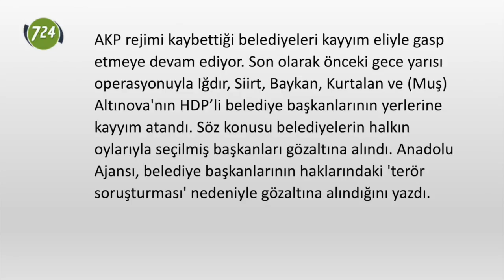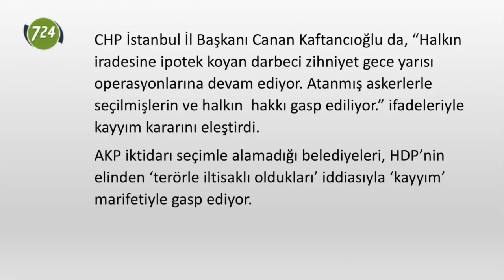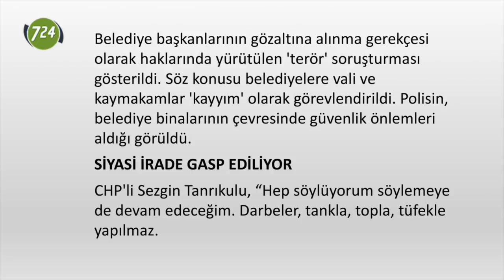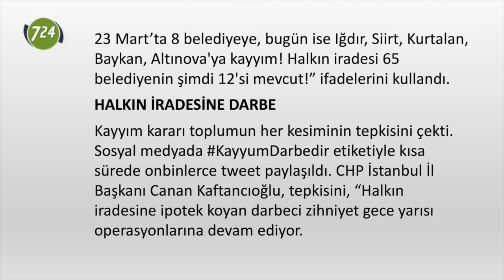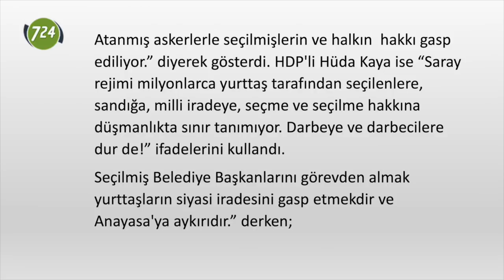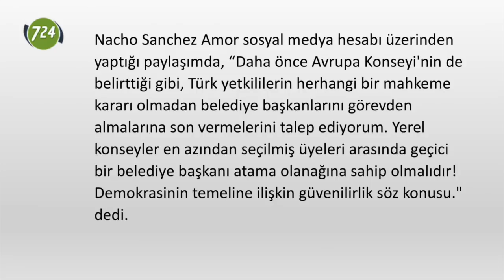Kayyım operasyonu [İlker Doğan]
AKP rejimi kaybettiği belediyeleri kayyım eliyle gasp etmeye devam ediyor. Son olarak önceki gece yarısı operasyonuyla Iğdır, Siirt, Baykan, Kurtalan ve (Muş) Altınova’nın HDP’li belediye başkanlarının yerlerine kayyım atandı. Söz konusu belediyelerin halkın oylarıyla seçilmiş başkanları gözaltına alındı. Anadolu Ajansı, belediye başkanlarının haklarındaki ‘terör soruşturması’ nedeniyle gözaltına alındığını yazdı. HDP, 31 Mart 2019 yerel seçimlerinde 65 belediye kazanmıştı. HDP’nin kalan belediye sayısı 12.